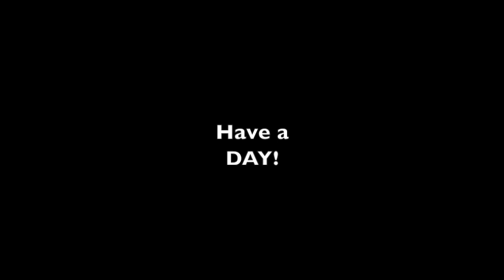#378 How To Carry all This Gear on Your Compact Tractor! BIG TOOL RACK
Spring is coming and time to get organized! This evening I got all my firewood cutting gear organized and loaded up the Big Tool Rack! This is a great attachment for your tractor to carry all your gear with you and have a mobile work station as well.

Our channel takes you through the day to day chores here on our rural property in Western Pennsylvania. We also work on new projects and maintain old ones. You will find both compact and subcompact tractors here. Lots of 3 point attachments like tillers, box blade, rear blade, cultipacker, disc, brush cutters, augers and post hole diggers and several more. We have backhoes and grapples as well.

Equipment List On Property;
RK 24 With Loader and Backhoe
RK 37 With Loader
RK 55 With Loader and Backhoe
RK by Top Dog Granite Grapple
Bad Boy Zero Turn Mower
Ford F-150
Lifted Jeep Wrangler
Subaru Crosstrek
Black Diamond Log Splitter
Polaris 900 Ranger Crew

Power Equipment
Stihl MS 362 Chainsaw
Stihl 036 Pro
Stihl BR 700 Backpack Blower
Stihl FS 91R String Trimmer
Stihl HTA 85 Pole Saw

We do product reviews, build stuff, break stuff, hunt deer, cut firewood and enjoy life with our family, Chickens, and Three Golden Retrievers. Oh and Jinx the Cat!